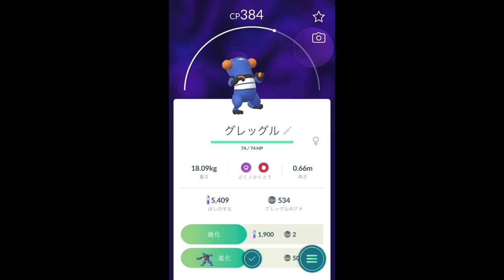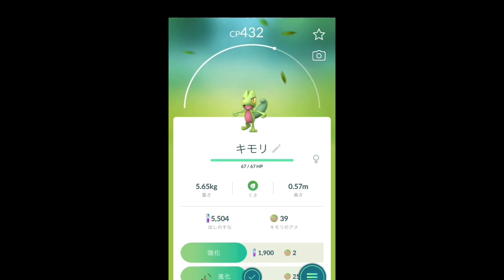【ポケモンGO】ポケモンリサーチ ポケモン発見！×5